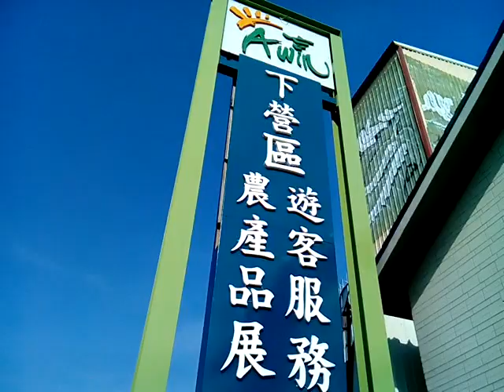VID 20190406 154247下營上帝廟遶境活動在週六、週日舉行